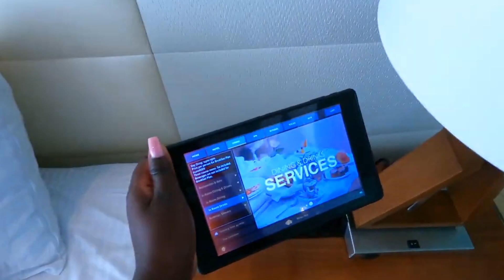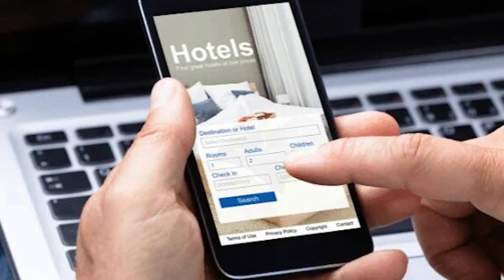🏨 HOTEL SECRETS THE VINE CANCÚN (ZONA HOTELERA)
🔷 Secrets The Vine en Cancún! Este es un hotel exclusivo para adultos ubicado en la hermosa Zona Hotelera de Cancún, donde podrás disfrutar de unas vacaciones inolvidables en un ambiente sofisticado y elegante.

🔷 El hotel cuenta con más de 400 lujosas habitaciones, todas decoradas con un estilo moderno y minimalista, y equipadas con las mejores comodidades para garantizarte una estadía confortable. Además, podrás disfrutar de impresionantes vistas al mar Caribe desde tu habitación.

🔷 Secrets The Vine también ofrece una amplia variedad de opciones gastronómicas, desde restaurantes gourmet de alta cocina hasta bares con los mejores cócteles y vinos de la región. Y para los amantes del entretenimiento, el hotel cuenta con una gran variedad de actividades diurnas y nocturnas, como shows en vivo, deportes acuáticos, y clases de baile.

🔷 Nos especializamos en realizar documentales para apoyar el turismo y facilitar el viaje de las personas, ¿Tienes un lugar en específico que deseas ver? ¡Comenta aquí abajo y lo tendremos en cuenta!